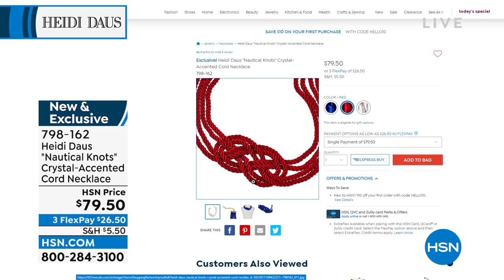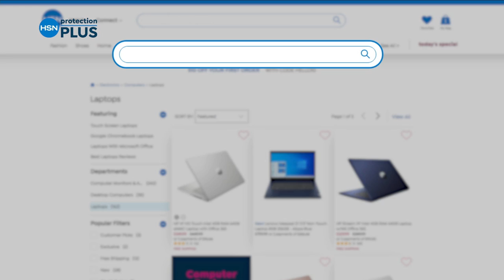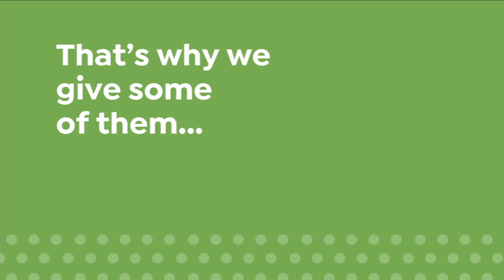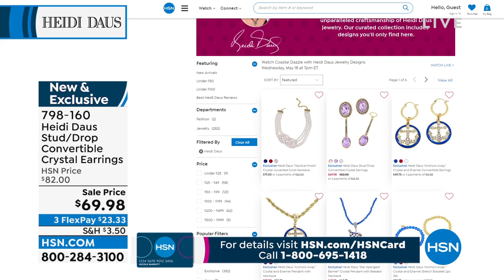HSN | Coastal Dazzle with Heidi Daus Jewelry Designs 05.18.2022 - 07 PM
Shop whimsical, sparkling, seaside and nautical-inspired treasures designed by Heidi Daus.